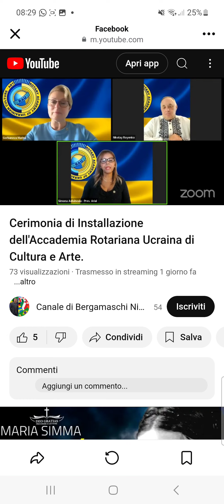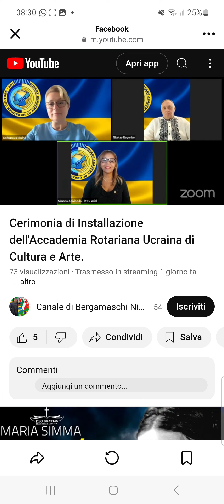Adroaldo 'L"ultimo fiore della terra". A última Flor da terra Adroaldo Almeida